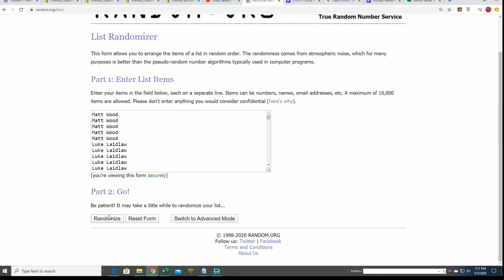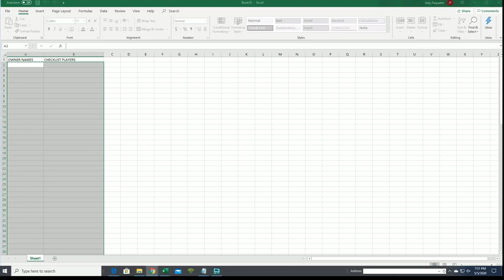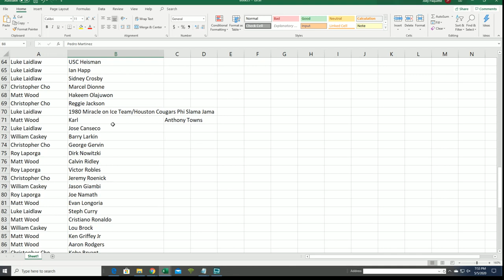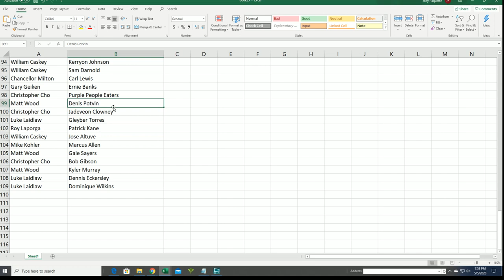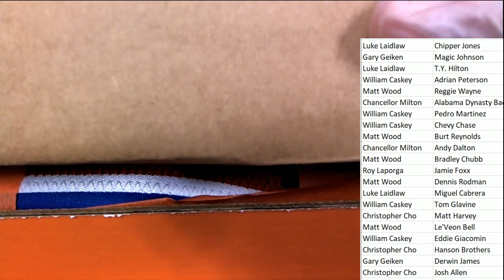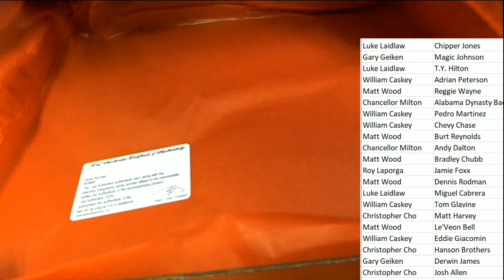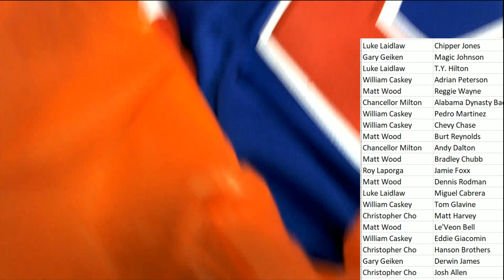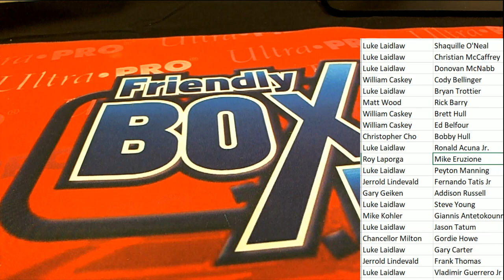2019 Gold Rush Autographed Multi Sport Jersey Edition Box ID 19GRMULTIJERS743